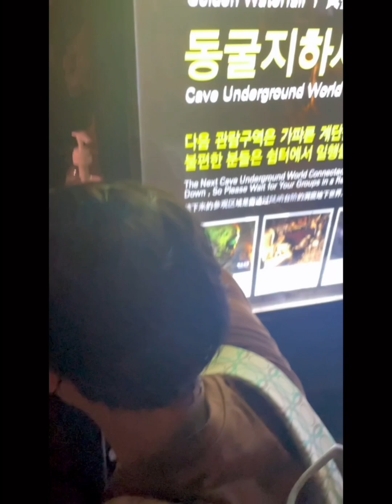เที่ยวถ้ำเหมืองถ่านหินร้าง พิพิธภัณฑ์สัตว์น้ำ ชมวิวลานกว้างทึ่เกาหลีใต้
-ไปเที่ยวถ้ำ#ควังเมียง หรือ ถ้ำควางมยอง อดีตเหมืองถ่านหินร้างเกาหลีใต้ (Gwangmyeong Cave) ปัจจุบันปรับปรุงใหม่เป็นสถานที่ท่องเที่ยวแนวพิพิธภัณท์ทางประวัติศาสตร์และวัฒนธรรม เป็นแหล่งท่องเที่ยวที่น่าสนใจในเกาหลีใต้ ไม่ไกลจากโซ แต่ละห้องมีมุมให้ถ่ายรูปได้ตลอดทาง
-Gwangmyeongdonggul Cave is the largest themed cave park in South Korea with varied cultural and artistic things. Visitors can experience wine at Wine Cave, as well as Cave Aqua World, Gold Falls, Gold Road, Gold Palace, Horror Experienc.